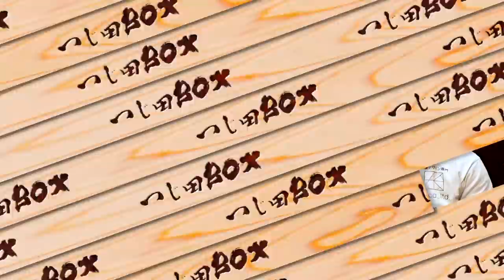【ミスターラーメン】前島社長が語る「らーめんせたが屋」数々の歴史がヤバすぎた！前編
ラーメン侍

つじ田BOXオリジナルデザインTシャツ期間限定販売中

【スポンサー】
人形町ラーメン兎屋

◆辻田雄大（つじた たけひろ）

2011年アメリカ西海岸へ進出し、ラーメン・つけ麺ブームの火付け役。